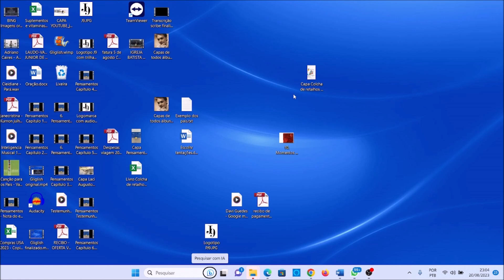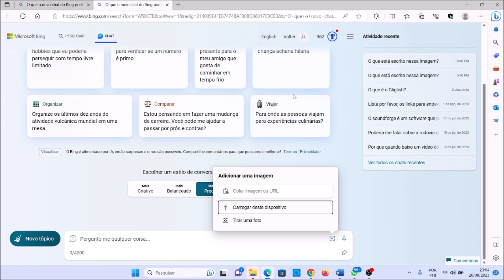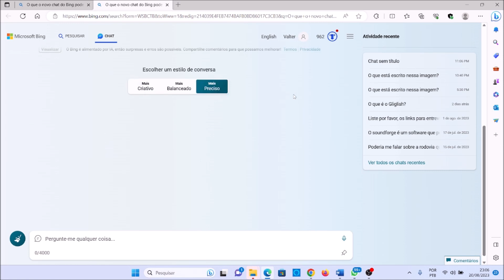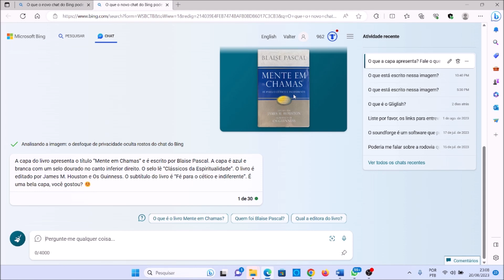BING com IA oferece possibilidade de obtermos informações sobre uma imagem, usando o NVDA.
Você possui uma imagem no seu PC e gostaria de obter informações as mais variadas sopbre ela. O BING permite pesquisas a partir de uma imagem. Tudo simples e de forma bem acessível com o NVDA. Confira!

Desenvolvemos cursos de informática acessíveis para pessoas com deficiência visual, oferecendo-os gratuitamente. Nossas videoaulas são complementadas com apostilas detalhadas. Se você deseja recebê-las, entre em contato conosco e teremos o prazer de enviá-las!

"Melhore sua relação interpessoal com pessoas cegas com nosso guia em PDF gratuito! Faça o download através do link abaixo e obtenha dicas valiosas para uma comunicação mais inclusiva e empática."

Se você deseja contribuir para o Projeto João 9 e nos ajudar a continuar oferecendo cursos de informática acessíveis gratuitamente, você pode fazer uma doação através da chave PIX CPF: 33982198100. Sua generosidade é fundamental para continuarmos promovendo a inclusão digital de pessoas com deficiência visual. Agradecemos desde já o seu apoio!

Recomendamos que você acesse o canal parceiro Fenix Tec Acessibilidade no YouTube para conhecer diversos conteúdos sobre Android e informática acessível para computadores
Além disso, você também pode conferir o divertido e diversificado "Balaio de cego" com temas variados e muita descontração